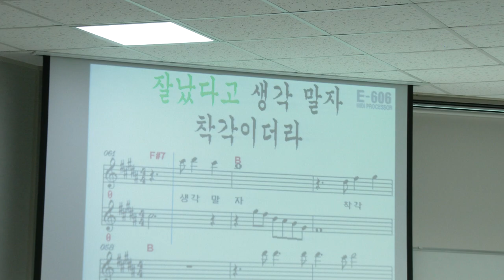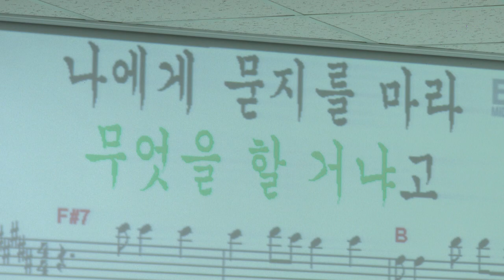장복연 노래 강사 (인생/모정애)김포시 양곡읍 근린공원 문화교육지원센타 20-1-15영상감독 장털보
장복연 노래 강사
김포시양곡읍양곡리 문화교육지원센타 20-1-15